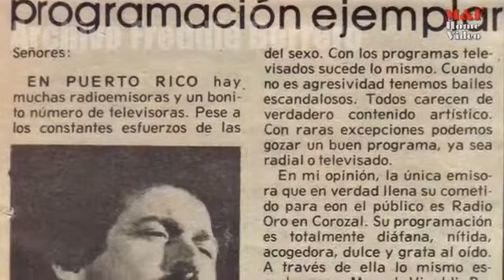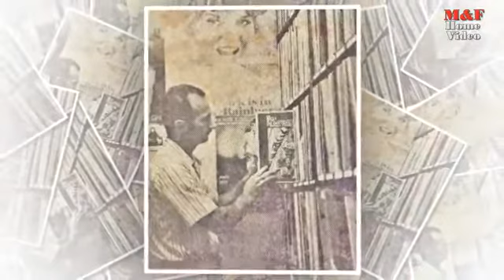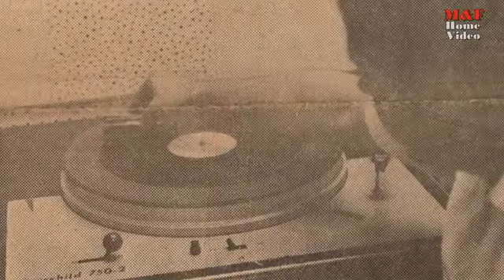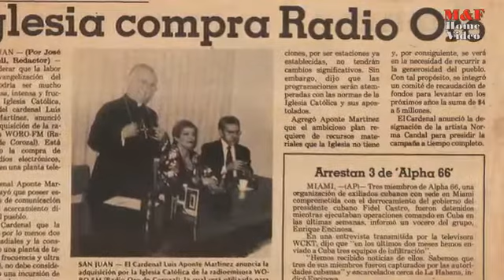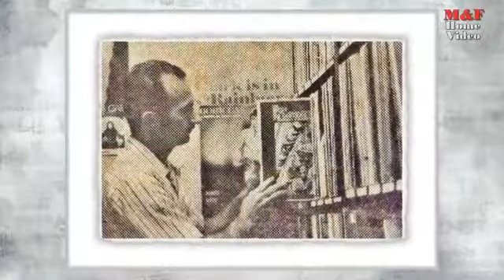Radio Oro 92.5 Cumple 50 Años Fundador Desde: 1968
Radio Oro 92.5 Celebrar El Aniversario #50 Años De Oro (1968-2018)